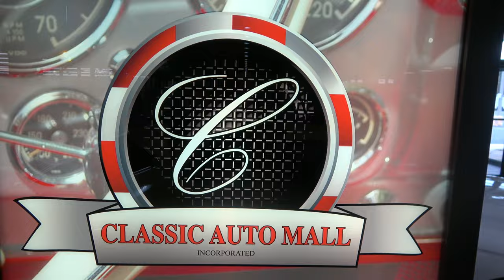1951 Ford Anglia Pro Street For Sale at Classic Auto Mall Dreamgoatinc Hot Rod and Custom 4K Video